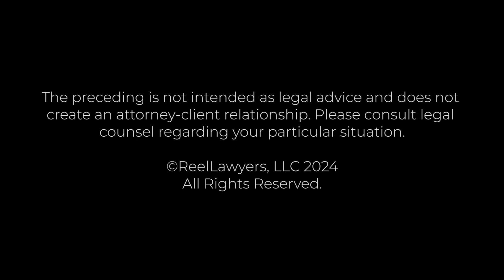What are the biggest challenges you face in high net-worth cases? | Zach Fruchtengarten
What are the biggest challenges you face in high net-worth cases?

Numerical considerations play a significant role in any divorce, whether it involves dividing assets, determining custody arrangements, or establishing support agreements. Armed with an MBA and valuable experience at one of the nation's largest accounting firms, Zach seamlessly navigates the intersection of law and business. His proficiency extends beyond the numbers, as he is a dedicated and empathetic advocate guiding clients through the complexities of divorce, regardless of the financial intricacies. Zach's driving force is the knowledge that he has made a positive impact on people's lives during one of their most challenging periods.

Outside of his professional endeavors, Zach shares his love for cooking and gourmet food with his family. His preferred menu? A combination of fresh local ingredients, a warm Northwest evening, and a backyard barbecue. When not indulging in culinary pursuits, Zach enjoys another of his passions – golf.

Gevurtz Menashe
115 NW First Ave, Suite 400
Portland, OR 97209